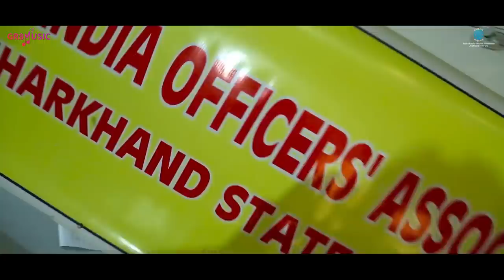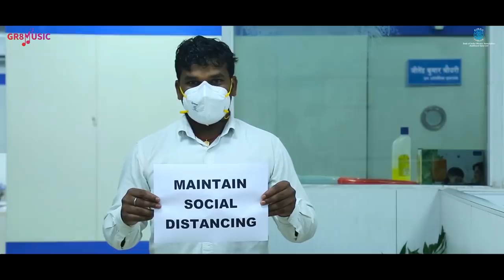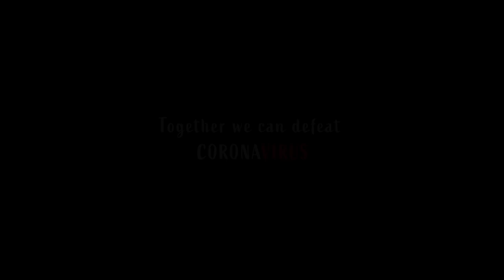Bankers The Unsung Heroes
This song is dedicated to Bankers who are serving the Nation with their Best Possible Efforts in this CORONA PANDEMIC on the eve of Labour's Day 1st May 2020.